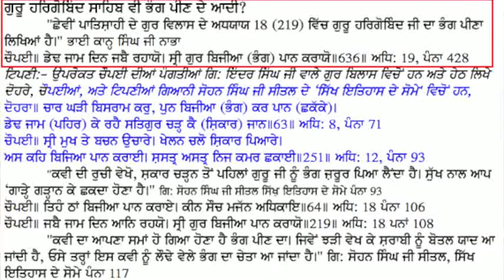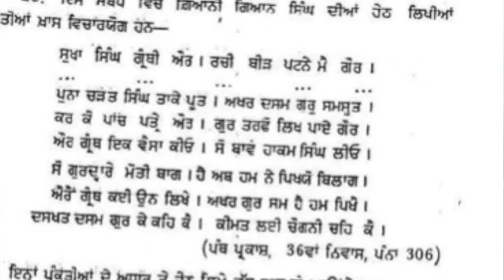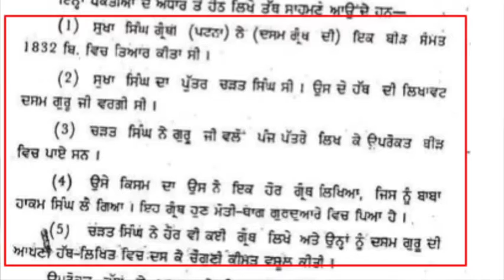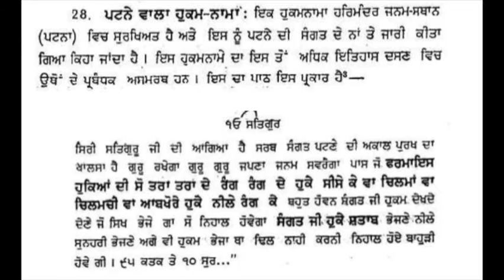Prof. Darshan Singh Khalsa - 12th February 2017 - Evening - Pune Samagam - Fourth Diwan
ਆਸਾ ਮਹਲਾ ੧ ॥

aasaa mahalaa 1 ||

ਗੁੜੁ ਕਰਿ ਗਿਆਨੁ ਧਿਆਨੁ ਕਰਿ ਧਾਵੈ ਕਰਿ ਕਰਣੀ ਕਸੁ ਪਾਈਐ ॥

guR kar giaan dhiaan kar dhaavai kar karaNee kas paae'eeaai ||

ਭਾਠੀ ਭਵਨੁ ਪ੍ਰੇਮ ਕਾ ਪੋਚਾ ਇਤੁ ਰਸਿ ਅਮਿਉ ਚੁਆਈਐ ॥੧॥

bhaattee bhavan prem kaa pochaa eit ras amiu chuaae'eeaai ||1||

ਬਾਬਾ ਮਨੁ ਮਤਵਾਰੋ ਨਾਮ ਰਸੁ ਪੀਵੈ ਸਹਜ ਰੰਗ ਰਚਿ ਰਹਿਆ ॥

baabaa man matavaaro naam ras peevai sahaj rang rachi rahiaa ||

ਅਹਿਨਿਸਿ ਬਨੀ ਪ੍ਰੇਮ ਲਿਵ ਲਾਗੀ ਸਬਦੁ ਅਨਾਹਦ ਗਹਿਆ ॥੧॥ ਰਹਾਉ ॥

ahinis banee prem liv laagee sabadh anaahadh gahiaa ||1|| rahaau ||

ਪੂਰਾ ਸਾਚੁ ਪਿਆਲਾ ਸਹਜੇ ਤਿਸਹਿ ਪੀਆਏ ਜਾ ਕਉ ਨਦਰਿ ਕਰੇ ॥

pooraa saach piaalaa sahaje tisahi peeaae jaa ku nadhar kare ||

ਅੰਮ੍ਰਿਤ ਕਾ ਵਾਪਾਰੀ ਹੋਵੈ ਕਿਆ ਮਦਿ ਛੂਛੈ ਭਾਉ ਧਰੇ ॥੨॥

anmirat kaa vaapaaree hovai kiaa madhi chhoochhai bhaau dhare ||2||

ਗੁਰ ਕੀ ਸਾਖੀ ਅੰਮ੍ਰਿਤ ਬਾਣੀ ਪੀਵਤ ਹੀ ਪਰਵਾਣੁ ਭਇਆ ॥

gur kee saakhee anmirat baaNee peevat hee paravaaN bhaeiaa ||

ਦਰ ਦਰਸਨ ਕਾ ਪ੍ਰੀਤਮੁ ਹੋਵੈ ਮੁਕਤਿ ਬੈਕੁੰਠੈ ਕਰੈ ਕਿਆ ॥੩॥

dhar dharasan kaa preetam hovai mukat baikunttai karai kiaa ||3||

ਸਿਫਤੀ ਰਤਾ ਸਦ ਬੈਰਾਗੀ ਜੂਐ ਜਨਮੁਨ ਹਾਰੈ ॥

sifatee rataa sadh bairaagee jooaai janam na haarai ||

ਕਹੁ ਨਾਨਕ ਸੁਣਿ ਭਰਥਰਿ ਜੋਗੀ ਖੀਵਾ ਅੰਮ੍ਰਿਤ ਧਾਰੈ ॥੪॥੪॥੩੮॥

kahu naanak suN bharathar jogee kheevaa anmirat dhaarai ||4||4||38||